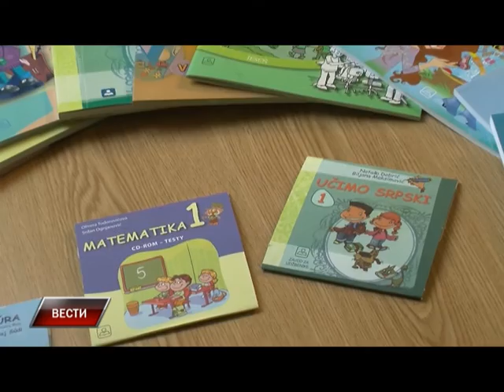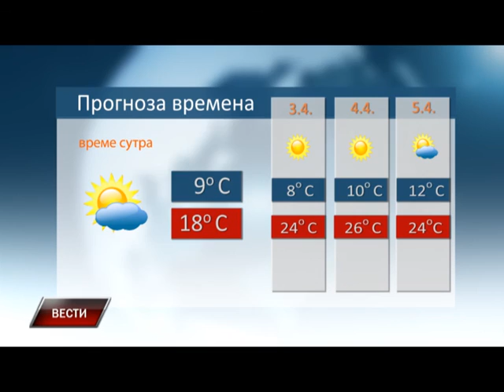Vesti 1 4 2016